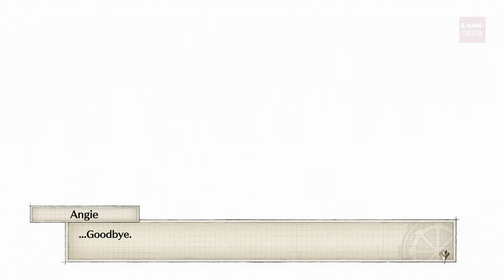Chapter 15: A Reason to Fight 【Valkyria Chronicles 4 | Game Movie】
The story follows Commander Claude Wallace as he commands a small platoon of soldiers during a massive war. The Atlantic Federation, a small conglomeration of city-states and allied democracies, finds itself facing off against the Eastern Imperial Alliance’s militaristic expansion. Claude’s squad fights on the front lines of the conflict, helping lead the charge in the Federation’s last-ditch attempt to capture the Imperial capital in a massive campaign called Operation Northern Cross. It is a campaign doomed to failure, and the squad finds itself caught up in a desperate attempt to survive in enemy territory.